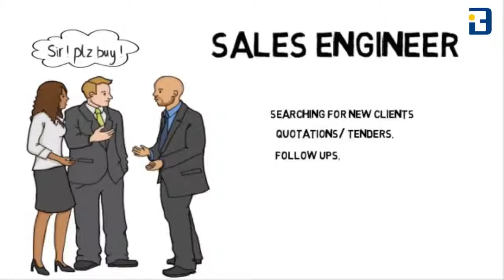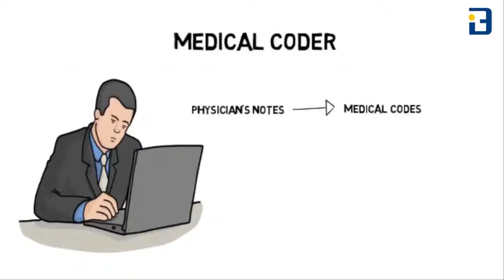Biomedical engineering job options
What does a Biomedical engineer do ?

This video explains the job options and careers available for  biomedical engineer.
Biomedical engineer can work as :

- Biomedical engineer in a hospital
- Biomedical service engineer
- Biomedical sales engineer
- Application specialist
- Medical coder
- Lecturer

video by : Aditya Ekawade